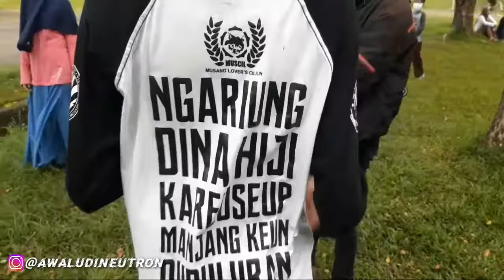Komunitas Musang Akar ( Ngobrol Santuy )